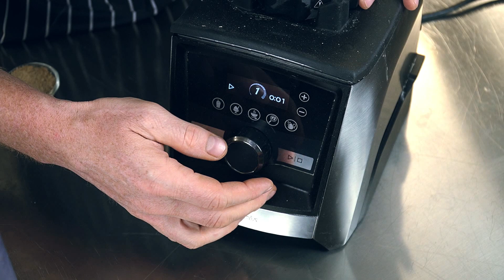Pesto genovese 2.0 (ricetta vegana) SENZA OLIO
In questo 2020 è possibile reinterpretare un grande classico della cucina?
Si può fare un pesto senza olio?

Quello ti lascio oggi è una mia visione del pesto, che chiamo 2.0.
Un nuovo modo di intendere la cucina e interpretarla.

Prima di commentare, ricordatevi che esistono persone allergiche o intolleranti ad alcuni ingredienti. Chi all'aglio, chi ai lattici chi ad altre cose.
Quella che faccio io è cucina vegana e nella maggior parte dei casi sono rivisitazioni, ovviamente, perché mi piace così. Perché fino ad ora ne sono stati tutti felici.
Si chiama cucina inclusiva e non l'ho inventata io. Vuol dire far sentire accolto anche chi non riesce a digerire l'aglio o non può mangiare il pesto classico per via del formaggio.
Il resto è rivisitazione. Può piacere o non piacere, ma il rispetto deve venire prima di tutto.

o Vuoi postare la foto delle ricette che hai provato?